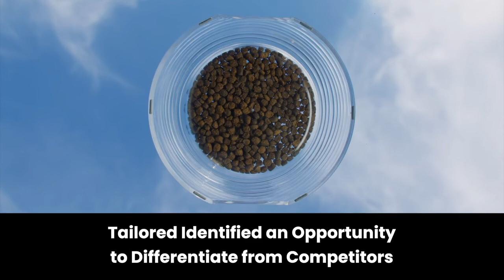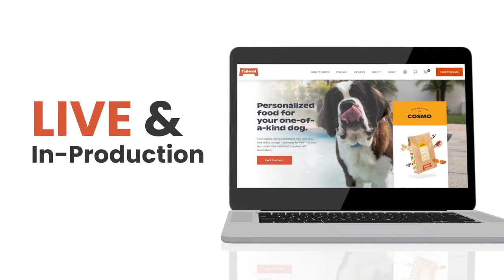Aspirant Case Study: Tailored Pet Nutrition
As part of establishing their new direct-to-consumer brand, Tailored Pet Nutrition partnered with Aspirant consulting to enable their ecommerce platform. Our integrated expertise had them up and running in no time. For more on the scope of our capabilities,

We partner with our clients to implement practical solutions across a comprehensive set of practices:
- Strategy & Transformation
- Talent Strategy & Acquisition
- Organizational Effectiveness
- Marketing & Innovation
- Mergers & Acquisitions
- Digital Transformation
- App Development & Integration
- Microsoft Cloud Solutions
- Program & Project Leadership